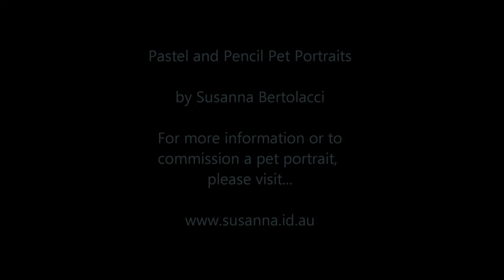Pawfect Pet Portraits - Pastel and Pencil Pet Paintings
A collection of pastel and pencil pet portraits by Susanna Bertolacci.

For more information or to commission a pet portrait, visit the following links...